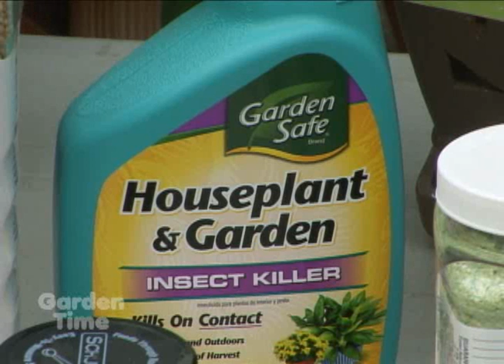Orchid Types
People think that orchids are hard to grow and difficult to care for, but that's just a myth.  With a little knowledge and the right conditions, you can easily grow these beautiful and fragrant flowers.